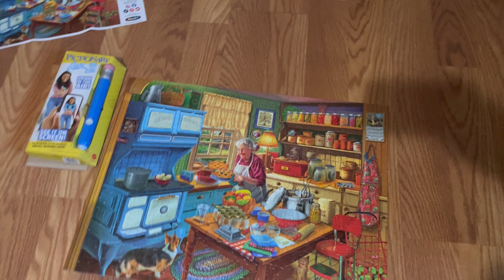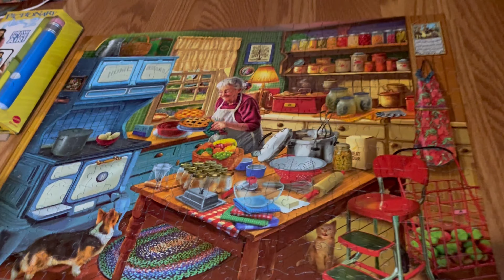Break our 72 Hour Fast with us 😏💦👀🍍